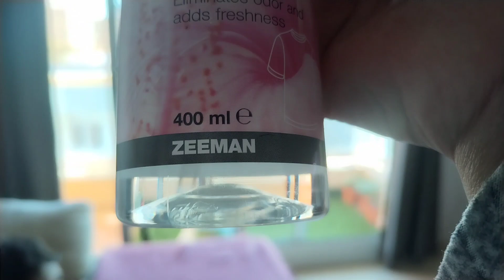vlog 38| حريرة سريعة التحضير 🤤مسمن بالشحمة لذيذ و ساهل 😋 نهار معايا ❤️